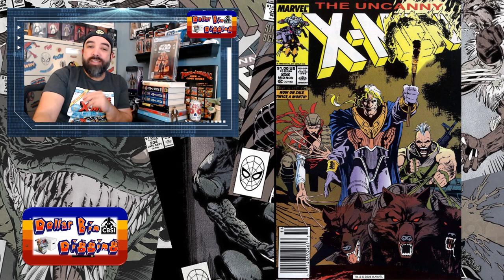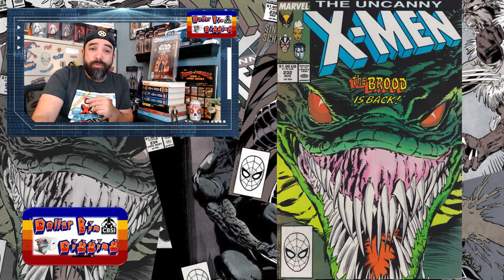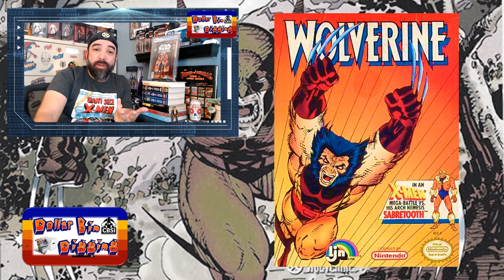Cheap comics Cover Art Special - Dollar Bin Digging CBSI 125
Check out this week's Dollar Bin Digging as I show off some cheap books to hunt focused on a viewer recommendation to looks at Gorgeous Cover art. This is an accompanying video for my upcoming Dollar Bin Digging Article on Comicbookinvest.com

I touch on some comic book speculation, some hunting tips, and general analysis on comics you may wish to read or invest in. Back issue bargain books are my jam, so join me as I show off some of the things I like to pick out when I find them out in the wild. These are the books I bought out of dollar bins to film and share with the comic collecting community.

That said, let me know if you'd like to see more in the comments or hit me up on Instagram @dresden_files

 0:00 Intro
1:35 Covers
2:05 Jenny Frison
5:15 Lucio Parrillo
6:50 Marc Silvestri
9:15 Jim Lee
11:00 Wrap Up

And my articles including Dollar Bin Digging, Back Issue Backlog, The Usual Suspects, Wizard Rewind, and finally 3 Comic Monte over

Also check out my personal channel for even more great YouTube content.